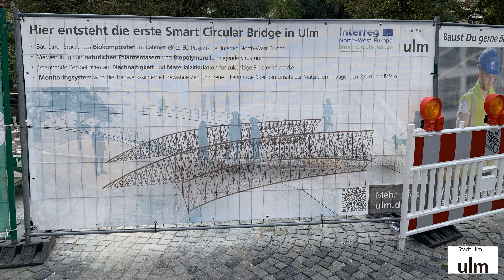Smart Circulair bio-based Bridge - Technische Universiteit Eindhoven (Product Innovatie)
Voor de gemeente Ulm in Duitsland is een nieuwe bio-based
voetgangers- en fietsersbrug gebouwd. De brug overspant de 'Kleine
Blau' rivier en verbindt het einde van de 'Lautenberg' weg met het
kleine park in het zuidwesten. De brug in Ulm is de eerste brug in de
wereld volledig gemaakt met vlasvezels en een bio-based UP hars die
geschikt is voor onderhoudsvoertuigen. De volledige brug is voorzien
van slimme sensoren. De balustrade is geproduceerd van vlasdraden,
aangebracht door een robotarm met behulp van een
filamentwikkelmethode, waarbij de vezeloriëntatie en dikte
overeenkomen met de structurele vereisten. De stijlen van de
balustrade zijn gemaakt van gerecycled hout afkomstig van een brug
die is vervangen.